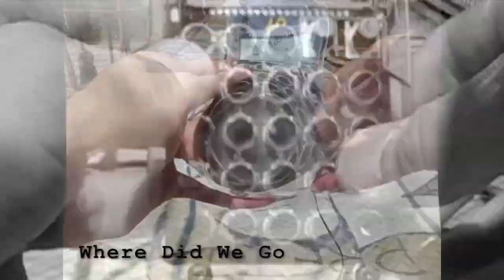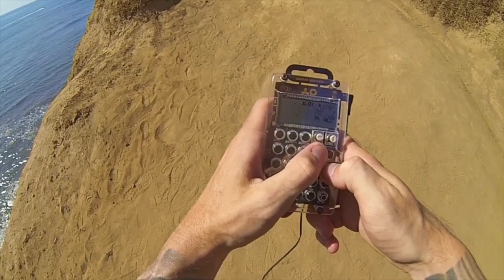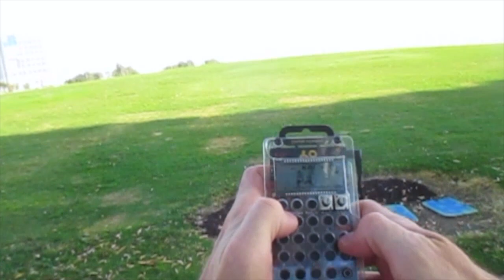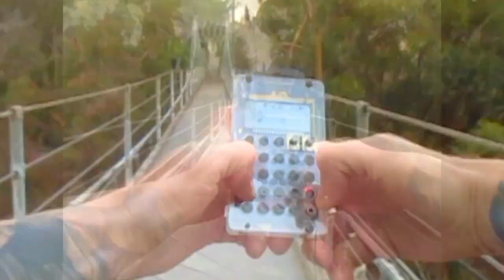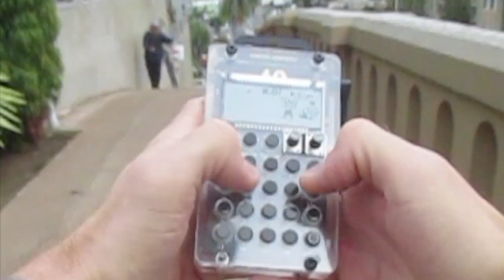Garbage Pile Spaceship (Pocket Operator PO-33 KO VIDEO MIXTAPE)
14 beats performed live on the San Diego streets using the PO-33 Pocket Operator KO sampler.

Tracks:

1.  I Know Pain
(Animals - House of the Rising Sun)
Filmed in a North Park alley

2.  Where Did We Go
(Tim Pepper - Future Generations)
Filmed on the I-5 Overpass, Downtown

3.  Aloha and Mahalo (I Miss You)
(Uncle Tadashi & Da Boyz - Aloha and Mahalo )
Filmed at Sunset Cliffs

4.  I'm Still Here For You (Let Go)
(Fiona Kershaw - Let Love Begin)
Filmed at Liberty Station in Point Loma

5.  You've Got to Walk Away Now
(The Streets - Dry Your Eyes Mate)
Filmed at the Embarcadero downtown

6.  Sunshine
(Make Your Own Sunshine - A.M. Alarm)
Filmed on the San Diego Harbor downtown

7.  Forgotten, I Will Rescue You
(Lauren Daigle - Rescue You)
Filmed in the 30th st. parking garage in North Park

8.  Me Alone
(Jammie Jolly - I'm All Alone)
Filmed in my living room, North Park

9.  I Wanna Burn Bright
(Michelle Jacqueline - Meteorite)
Filmed on the Spruce St. Suspension Bridge in Bankers Hill

10.  Be The Same Again
(Steven Deeds - Fate)
Filmed on the Georgia St. Bridge in Hillcrest

11.  Beauty Everywhere
(Vince Guaraldi - Christmas Time is Here)
Filmed at the ice skating rink at Liberty Station

12.  The One
(Adelino Petrocelli - You are the One)
Filmed in Balboa Park

13.  Life Isn't Ever Gonna Be Fair (Walk Away)
(Alex Carpio - Home)
Filmed at Horton Plaza mall

14.  Waiting In My Mind
(Mark Winters - Waiting)
Filmed at Ocean Beach